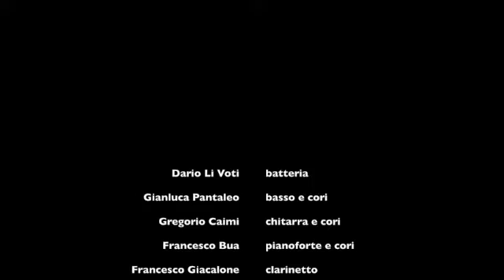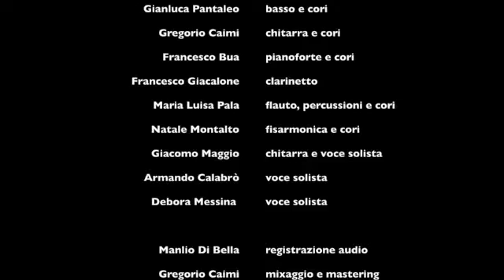Il clarinetto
Video-Promo Bottega Sonora in "Luna Rossa" - Omaggio a Renzo Arbore e l'Orchestra Italiana